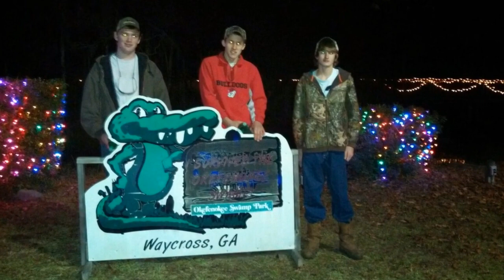Zachary Allan Hayden Video Tribute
December 15, 1998  -  October 14, 2023